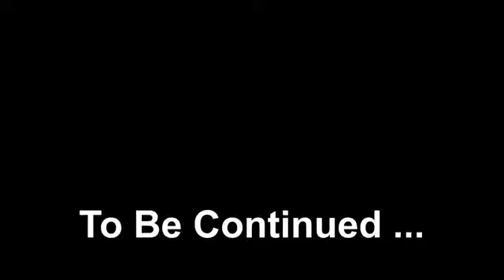RaDiO eL-GotO BY عاجل ... هكدا تمت سرقة استمارات رشيد نكاز rachid nekkaz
RaDiO eL-GotO BY
عاجل ... هكدا تمت سرقة استمارات رشيد نكاز